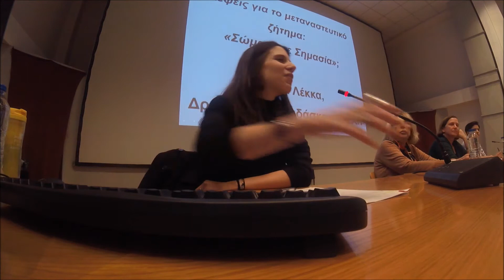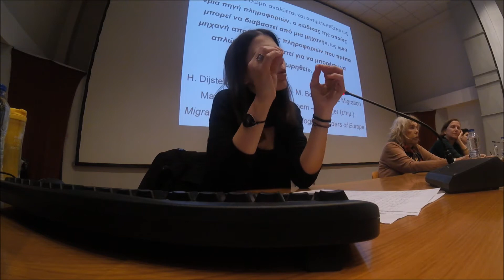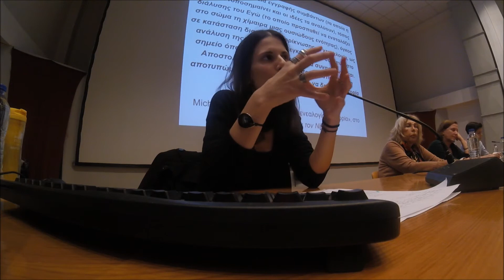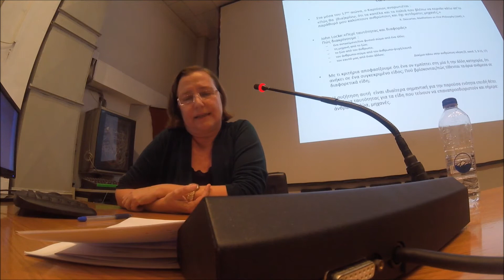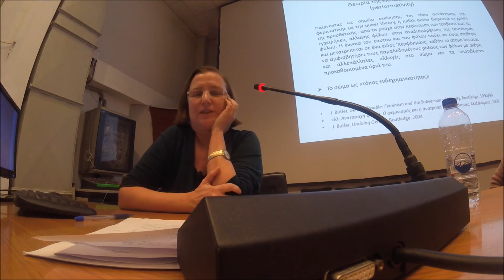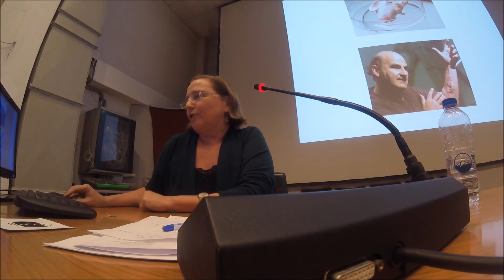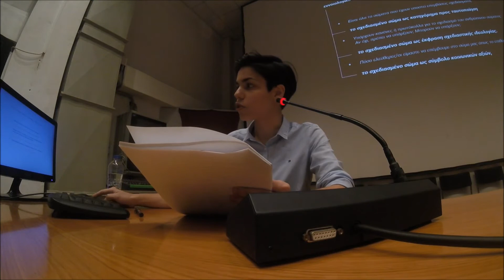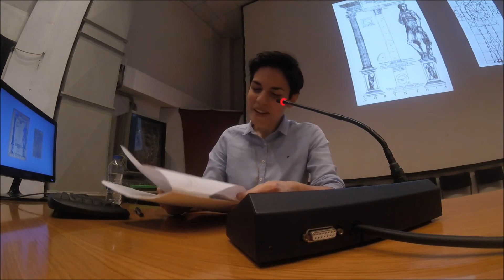ΣΩΜΑ: ΤΕΧΝΗ, ΦΙΛΟΣΟΦΙΑ, ΕΞΟΥΣΙΑ - Βάσια Λέκκα, Χλόη Κολύρη, Φαίη Ζήκα, Δήμητρα Βογιατζάκη (2ο ΠΠΣΦ)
Στρογγυλή Τράπεζα στο πλαίσιο του
2ου Πανελληνίου Προπτυχιακού Συνεδρίου Φιλοσοφίας
με τίτλο:

ΣΩΜΑ: ΤΕΧΝΗ, ΦΙΛΟΣΟΦΙΑ, ΕΞΟΥΣΙΑ

ΚΥΡΙΑΚΗ 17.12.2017, 13.00, Αμφιθέατρο De Chirico, ΑΣΚΤ

Μίλησαν:

Βάσια Λέκκα. Διδάκτωρ Ιστορίας, Ιστορίας-Αρχαιολογίας, ΕΚΠΑ & Διδάσκουσα ΕΑΠ
Σκέψεις για το μεταναστευτικό ζήτημα: «Σώματα με Σημασία»;

Χλόη Κολύρη. Ψυχίατρος & ψυχαναλύτρια

Φαίη Ζήκα. Επίκουρη καθηγήτρια Φιλοσοφίας και Θεωρίας της τέχνης, ΑΣΚΤ
Προσθετική τέχνη: Το σώμα ως ενδεχομενικό κείμενο

Δήμητρα Βογιατζάκη. Υποψήφια διδάκτωρ Ιστορίας και Θεωρίας Αρχιτεκτονικής, Πανεπιστήμιο Harvard
Κατασκευές του ανθρώπινου σώματος. Από το σώμα ως μεταφορά, στο σώμα ως αντικείμενο σχεδιασμού

Συντονισμός:

Πηνελόπη Αλεξίου